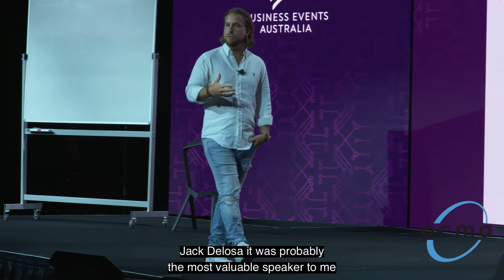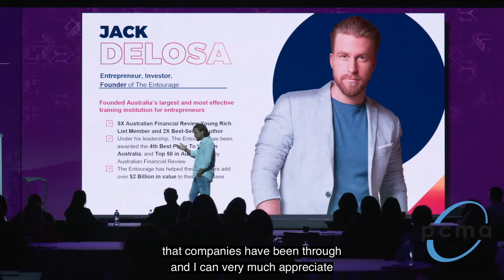Julie McGraw, GEMS Event Management Australia at PCMACAP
PCMA's first hybrid event, Convening Asia Pacific, was held in Sydney on 10 November - attracting 100 people in-person and 500+ online.